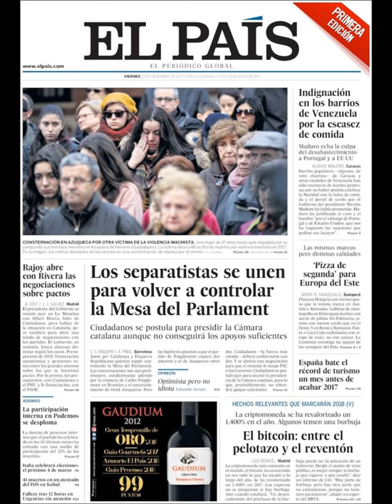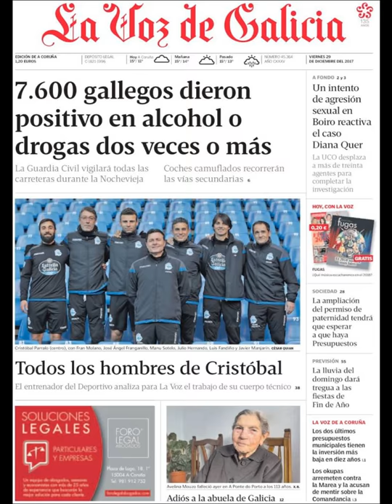Noticias Viernes 29 Diciembre 2017 Titulares Portadas Diarios Periódicos España Spain